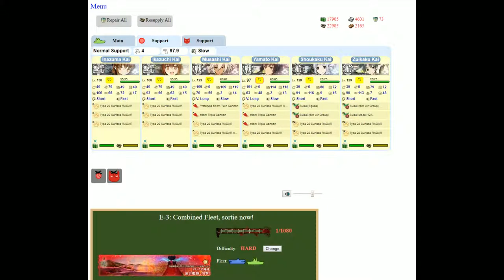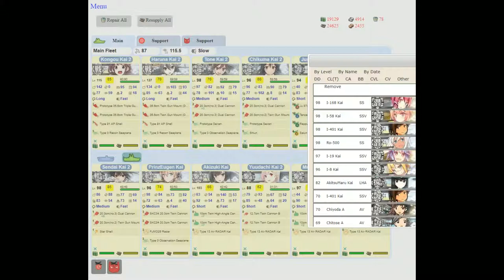Kantai Collection Event Simulator [Winter 2015 E-3 Hard] Final Dance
Not a bad map until this final dance comp. without a lot of the named fighters this turned into one of the instances where fighting without AS is actually the better option.